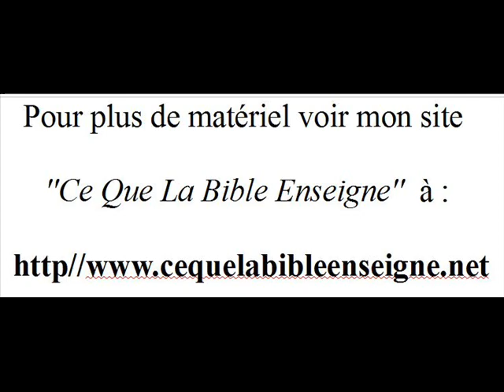AVOIR DE LA RECONNAISSANCE ENVERS DIEU - 35/52 Jocelyn Amadeus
Émission de Radio